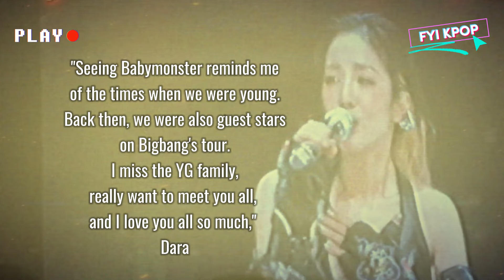Finally BABYMONSTER and 2NE1 share a moment together during the concert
Many famous K-pop idols attended and shared special moments with 2NE1 through uploads on their social media. However, there was one thing that fans were most looking forward to, namely a photo together between 2NE1 and BabyMonster.